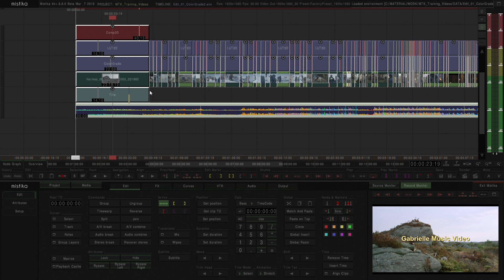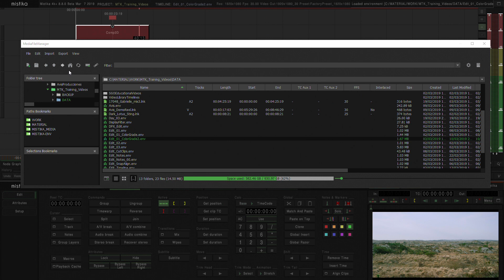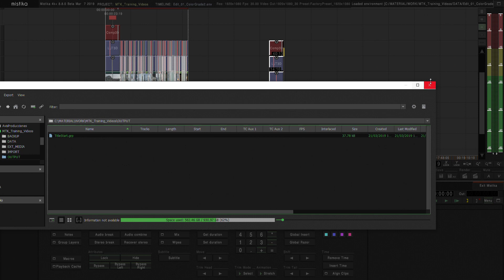How to export to a .grp file in Mistika Boutique?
In this video, you will learn to export anything you want from the timeline as a group file in the Output folder of your project. This feature can help you save edits or comps that you will use again in the project.